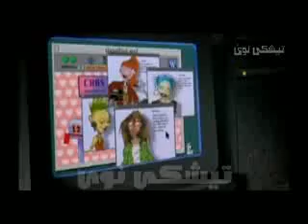song kurdish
baraste goraneake zor xoshe mndalana